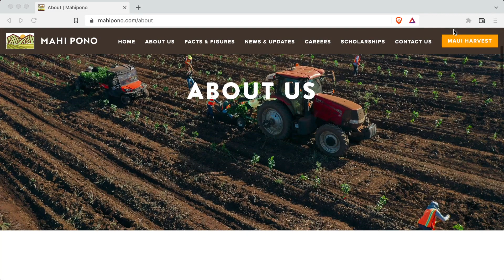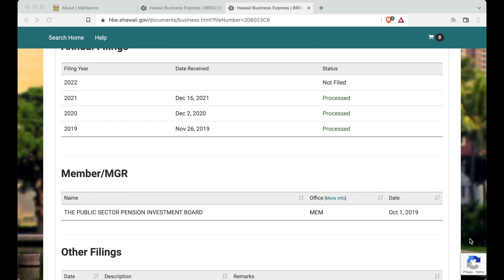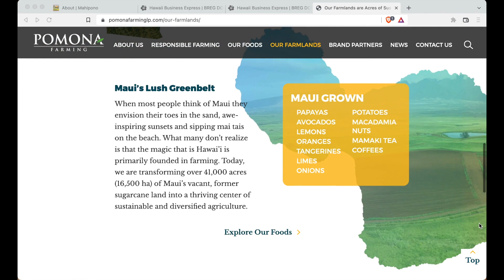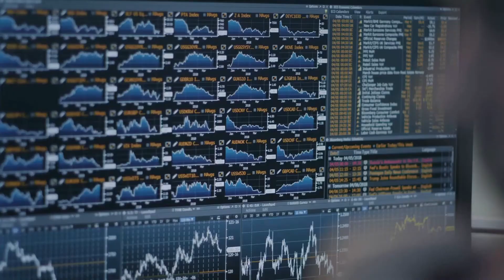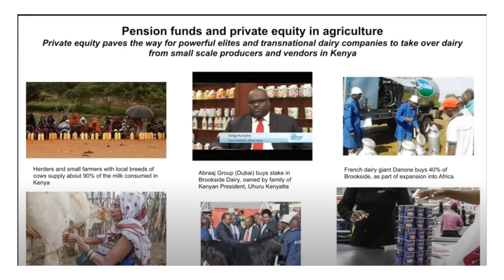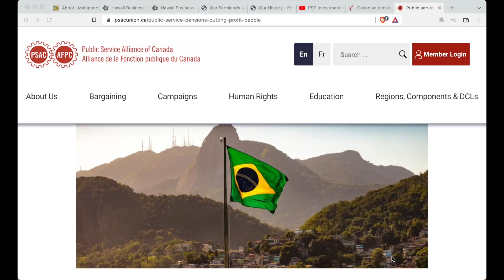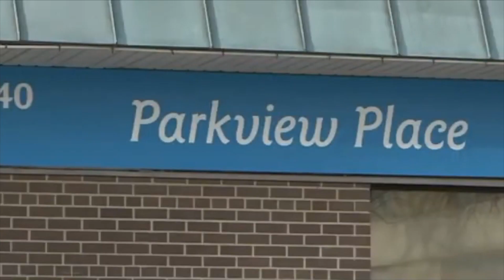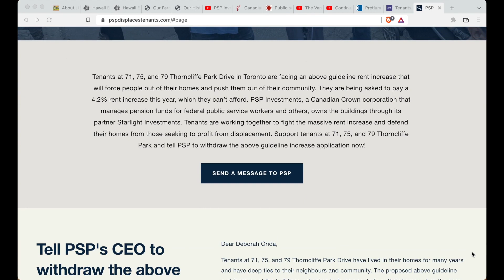Who is Mahi Pono?? Who is PSP??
Why is it important to vote 'yes' on charter amendment 12?
Learn who Mahi Pono is, their history as a Canadian Pension Fund Trust and their impact in other countries across the world.
Mahi Pono is attempting to obtain a 30-50 year water lease on the EMI East Maui Irrigation ditch systems.
What is the difference between natural resources like water being held in public trust for the people and being controlled by international corporations for their own profit?

On the 2022 General Election Ballot will be 13 charter amendments for vote.

Get informed! These videos will give you the knowledge to make your decisions at the voting booths.